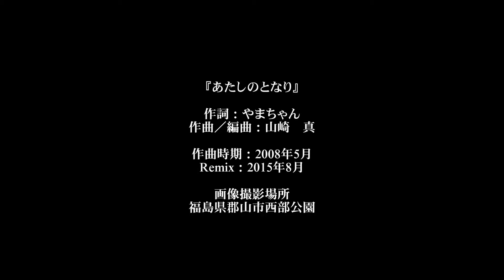【初音ミク】あたしのとなり（2015年Remix版）【オリジナル】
私がボーカロイドで制作した最初の作品がこの曲です。2008年の作品。また初めて自ら作詞をした作品でもあります。当時初音ミクを入手して間もないころでありそういう意味では一番修正しまくった作品かも知れません。３拍子にしたのは当時インパクトあるミク作品を聴く機会があり、その曲が三拍子だったため真似てみた次第です。今となっては歌詞が華奢なのがよくわかりますし、バックバンドの音源も現在は引退状態にあるXPの外部音源を使っているなど今となっては多少古めかしいところもある作品ですが、頑張ってRemixしました。よろしければお聴きくださいませ。

※初版はMUSICTRACKと今はなきYAMAHAのMysoundのみでの公開だったためYouTubeでは初公開となります。
※アルバム「あなたのやさしさと」収録曲。
iTunes、music.jpその他で好評配信中！詳しくはこちらで